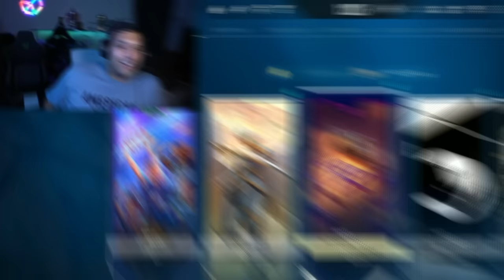JHULO TBONE JHULO 😂 | *Funny Highlights* 🤣